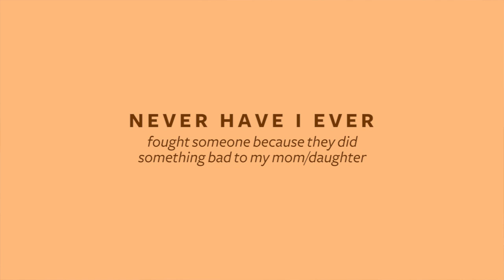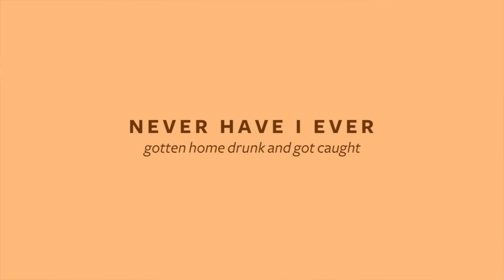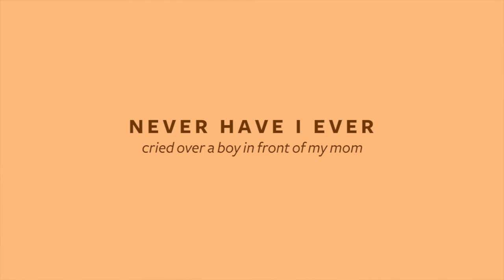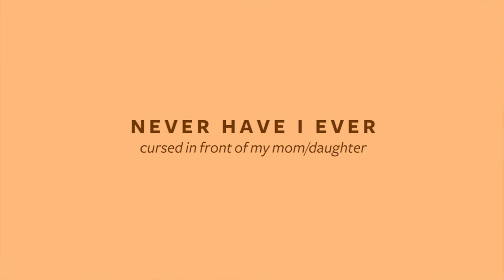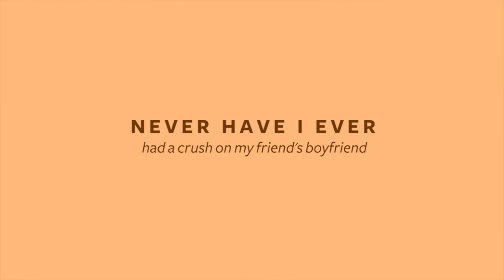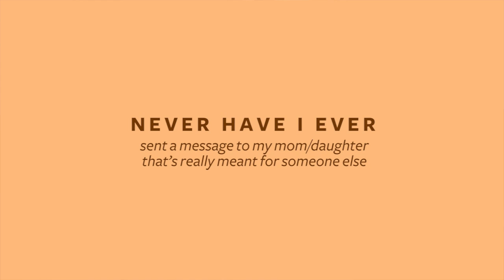'Never Have I Ever' Mom Edition - With Kaila Estrada and Janice De Belen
Kaila Estrada and mommy Janice de Belen gave us a glimpse of their fun relationship as they spill memories about going home drunk, stealing each other's clothes, and crying over boys!

Special Thanks to: Mango Tree BGC
Produced by Deiniel Cuvin
Video by Berwin Coroza